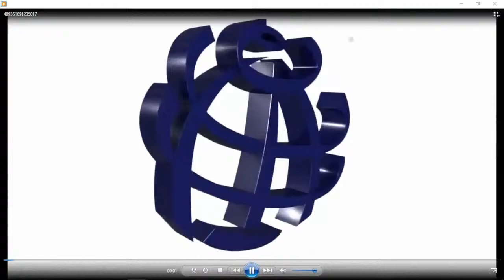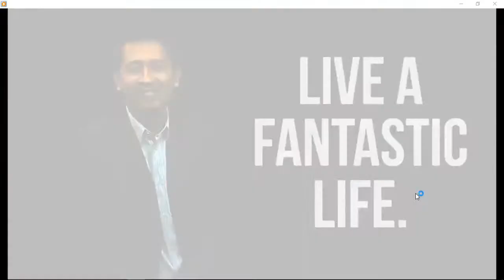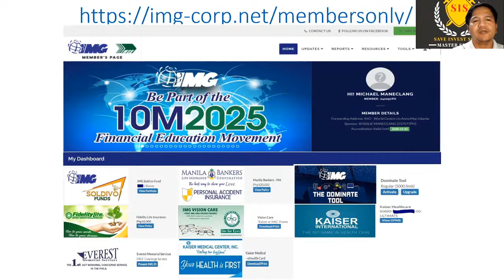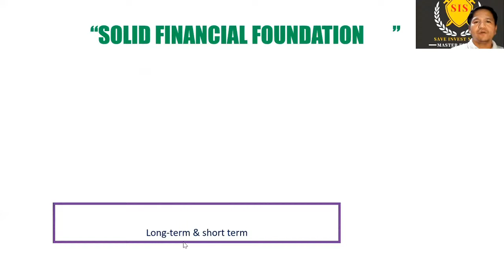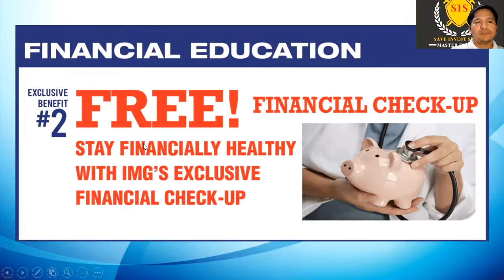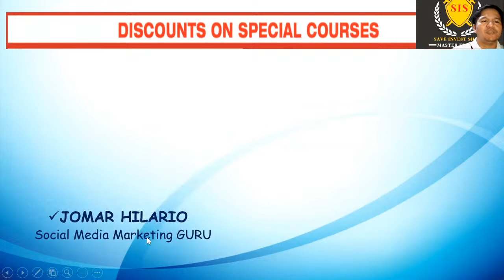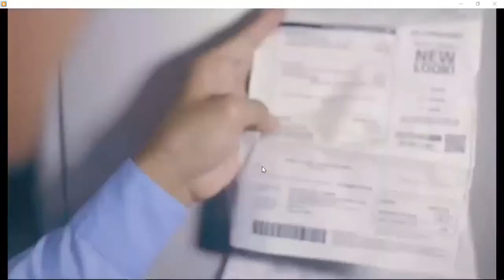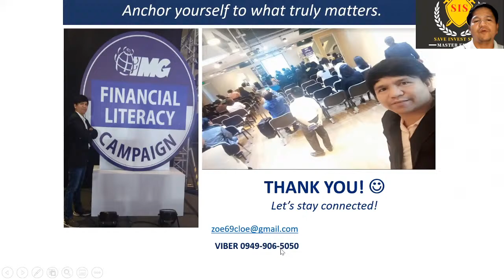Welcome to My Channel Episode 11 Master Ekim DIY Save Invest Shield